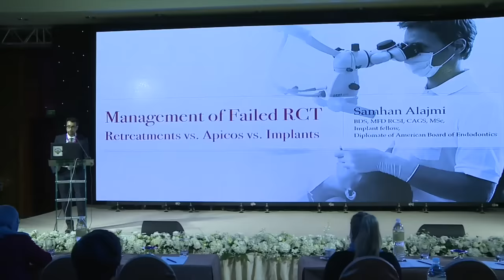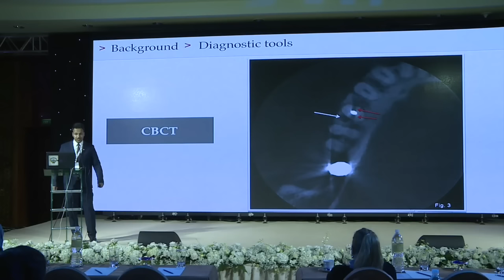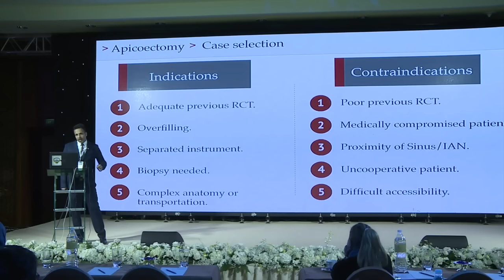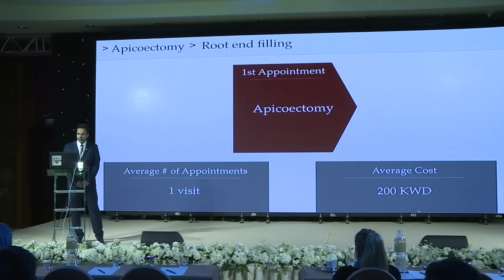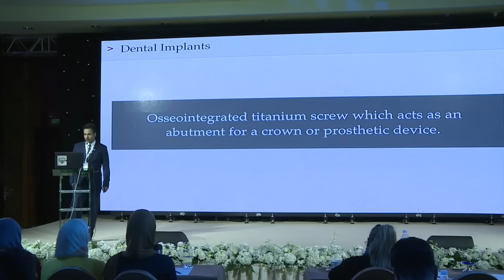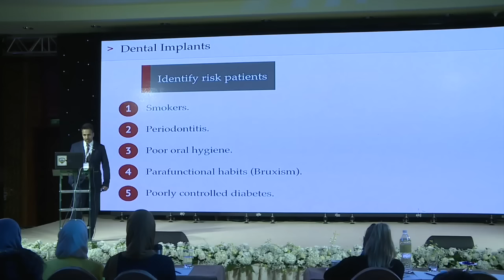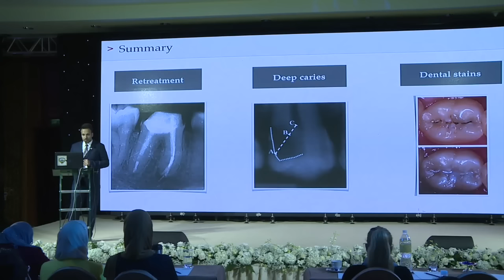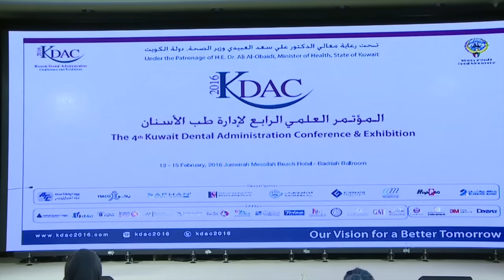Management of failed Root canal treatment - Dr. Samhan Alajmi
Management of failed Root canal treatment - Dr. Samhan Alajmi at Kuwait dental administration conference 2016.